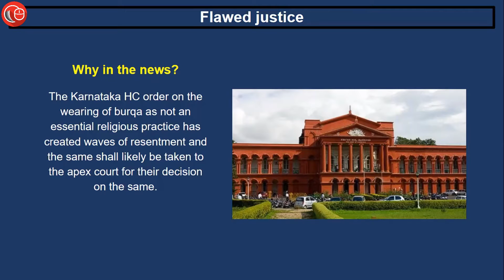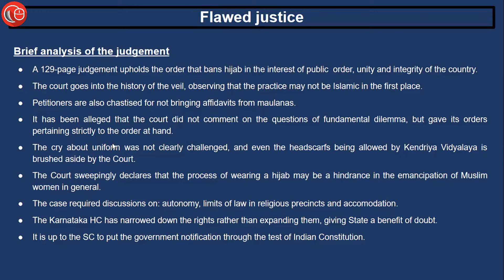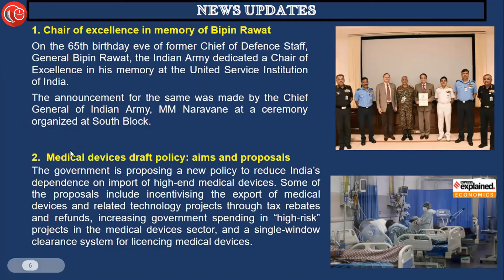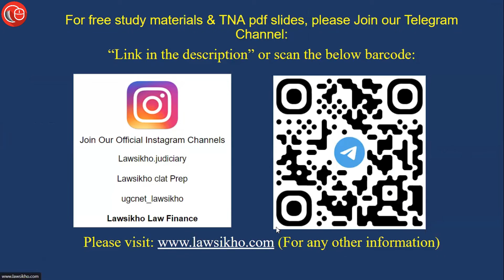Current affairs for CLAT and law exams | 16th March 2022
00:00 Introduction

00:23 Editorial
1, Flawed Justice

03:41 News Updates
1. Chair of excellence in memory of Bipin Rawat
2. Medical devices draft policy: aims and proposals
3. UN resolution focuses only on one religion: India

05:02 Legal News
1. No Disciplinary action against Judicial officer for merely passing a wrong order; mere negligence not misconduct: Supreme Court
2. Hijab not essential religious practice in Islam': Karnataka HC dismisses Muslim girls' petitions against Hijab Ban in colleges